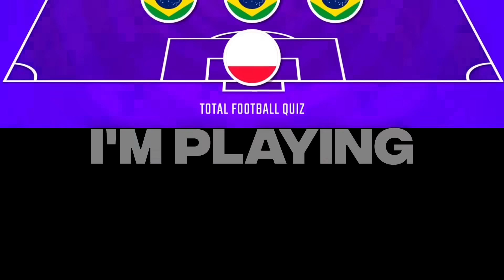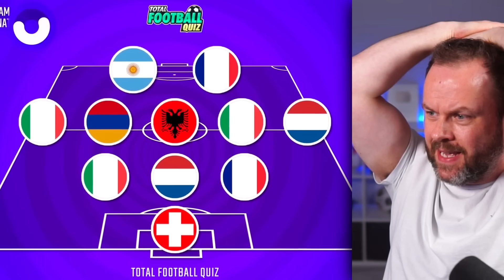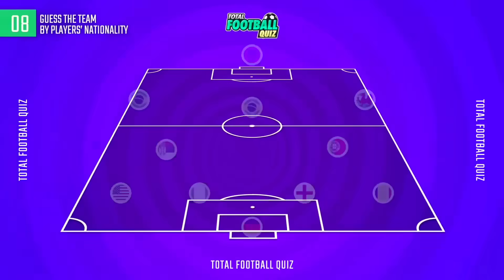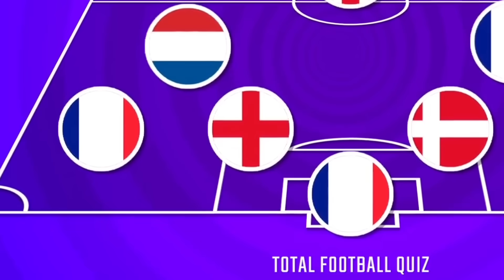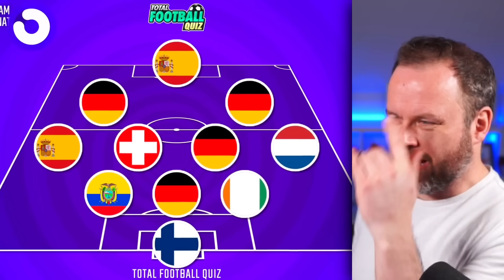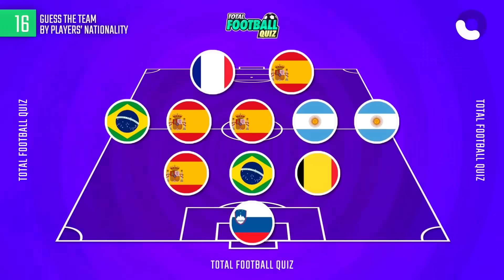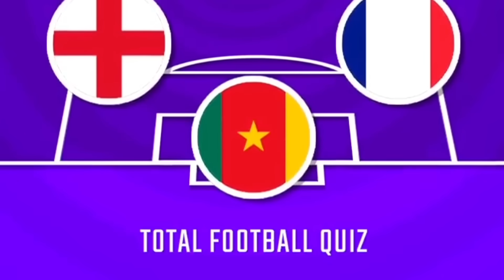Guess The Football Club Decides My Team *NEW*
but I can only see the players nationalities 😯 Can I build a team good enough to win a competitive match?

My other channels:
Main Channel: @Chuffsters

Cheers